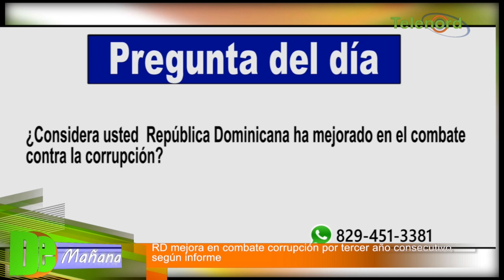RD mejora en combate corrupción por tercer año consecutivo, según informe